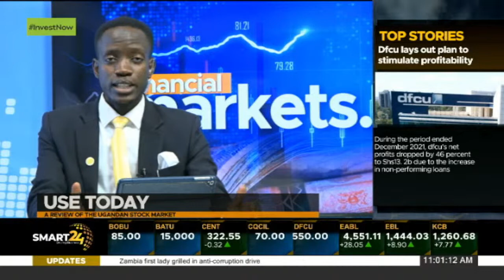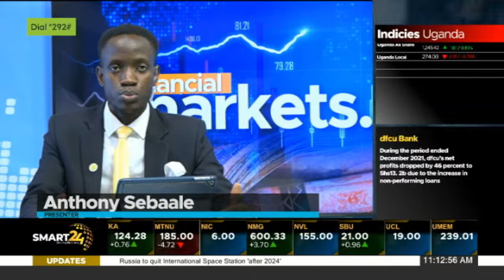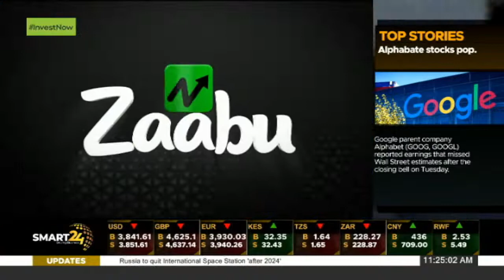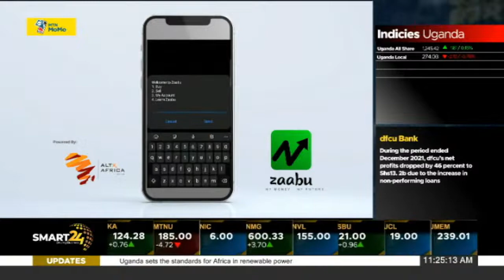The Ugandan stock performance, the review of the Uganda securities exchange.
SMART 24 TV: financial markets, The Ugandan stock performance, the review of the Uganda securities exchange.